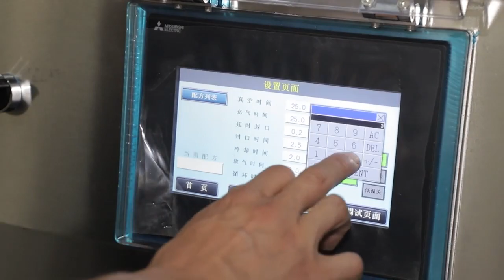big double chamber vacuum packing machine DZ 7002SC 800 900 1000 for meat sausage cheese food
Máquina de envasado al vacío de doble cámara grande DZ 7002SC 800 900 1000 para carne, salchicha, queso y comida
Installed with PLC + TOUCH screen, BUSCH vacuum pump, automatic swing lid, full 304SS